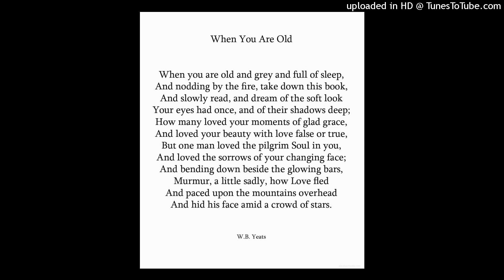When You Are Old